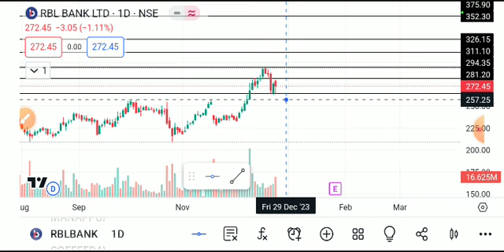RBL BANK SHARE LATEST NEWS TODAY,RBL BANK SHARE TARGET,RBL BANK SHARE ANALYSIS,RBL BANK SHARE NEWS